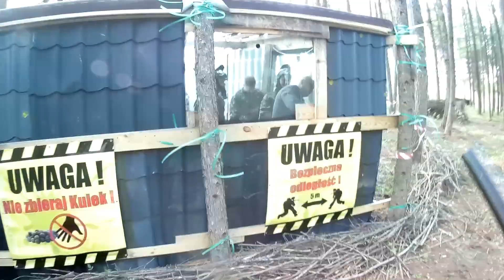7. Paintball & ASG na jednym polu taktycznym. Mieszany sprzęt, a wyszło dobrze ;)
Paintball i ASG na jednym polu taktycznym... Mieszany sprzęt, a wyszło dobrze ;)

Nagranie z kamerki typu Gopro przedstawia mecz paintball oraz ASG w jednym! Kilku graczy ma repliki ASG, reszta ma markery paintball. Nikt by nie pomyślał żeby na jednym polu naraz strzelać z replik ASG i markerów paintball, ale jednak o dziwo zabawa była przednia. Pole jest typu arena, więc zarówno paintboliści oraz ASGowcy nie mieli nic przeciw przemieszaniu typów "broni" (wręcz chcieli). Ekipa była zgrana, może dlatego...

Film pokazuje również jak co niektórzy gracze "trochę" czitują (oszukują). Zamiast zejść po trafieniu, w ogóle się trafieniami nie przejmowali i jakby nigdy nic, odpowiadali ogniem. Najważniejsze że wszyscy się dobrze bawili a i śmiechu trochę było :)

Na końcu przyszły Pan młody ucieka przed symbolicznym laniem od graczy. Chłopaki wymyślili sobie swoisty chrzest Pana młodego, na wieczorze kawalerskim :)

Mecz odbywa się na Militarnym Ranczo w Tuchomiu, Pomorskie (na Kaszubach). Blisko jest Bytów, Miastko, Kościerzyna, Słupsk, Chojnice, Koszalin. Dalej Gdańsk, Gdynia i Sopot, Lębork, Kartuzy.

Zapraszamy